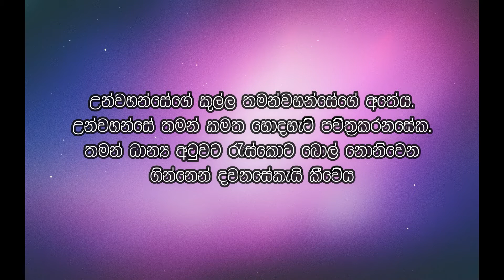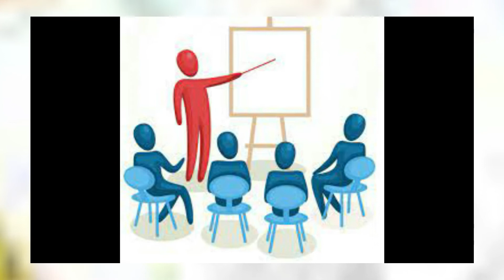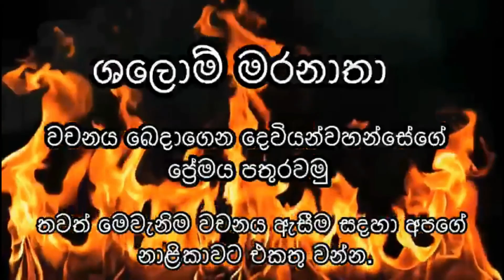ලෝකය තුල පිරිසිදු කිරීම හෝ සදහටම දැවීම? 23.06.2021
සෑම පුද්ගලයෙකුටම තේරීමක් කිරීමට ඇති අතර එම තේරීම මත පදනම්ව ප්‍රතිඵලය තීරණය  වේ. අද දවසේ වචනය සත්‍යය හෙළි කිරීමෙන් ඔබේ ජීවිතය ආලෝකවත් කරයි.